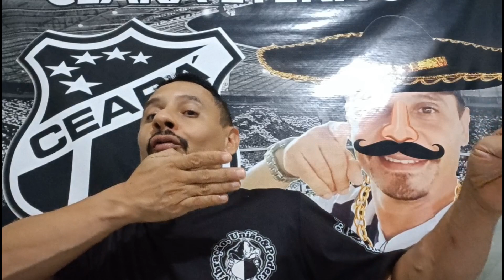Hoje tem vozão / E na escalação vc colocaria cavani do Nordeste?!!